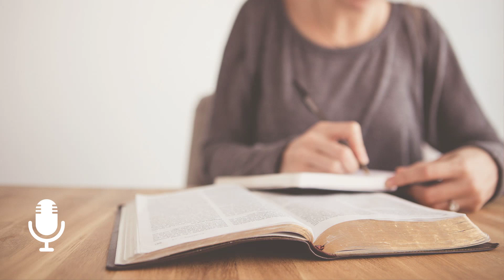Holy Days | Seeking Him Podcast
Teach me to number my days and recognize how few they are.

Videos like this are only possible with the support of viewers like you. Please consider giving generously to the work of helping women thrive in Christ